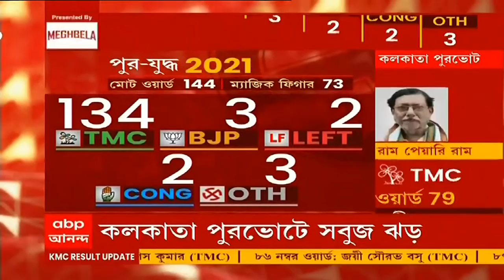KMC Election Result 2021: 'এই জয় উন্নয়নের, পরিষেবার', ১০১ নং ওয়ার্ডের প্রার্থী বাপ্পাদিত্য দাশগুপ্ত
কলকাতা পুরসভার ১০১ নং ওয়ার্ডে দ্বিতীয়বারের জন্য জয়ী হলেন তৃণমূলের বাপ্পাদিত্য দাশগুপ্ত (Bappaditya Dasgupta)। জয়ের পর তিনি বলেন, "৭০ শতাংশ কাজ করেছি, তবে এখনও ৩০ শতাংশ কাজ বাকি রয়েছে। সেগুলি করতে হবে। নিকাশির কাজ করতে চাই। মানুষ দেখেছেন কী উন্নতি হয়েছে বিগত বছরগুলিতে। এই জয় উন্নয়নের জয়, এই জয় পরিষেবার জয়।"